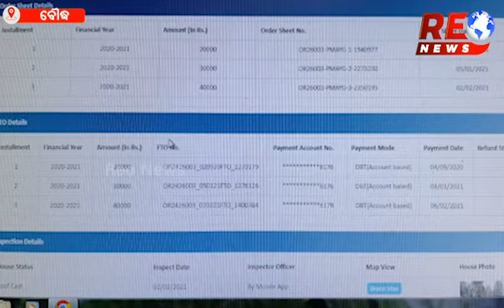ଭଙ୍ଗାକୁଡିଆରେ ଆବାସ ହିତାଧିକାରୀBoudha